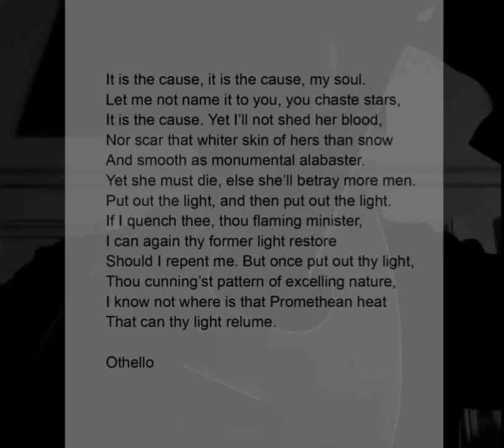TODESFUGE PAUL CELAN excerpt. Mandolin Ivan de Monbrison.